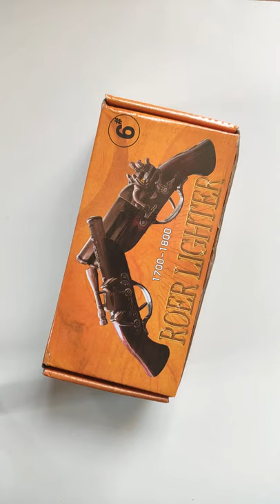OG ROER Antique East India Pistol Shape Premium Table Cigarette Lighter by PC The Lit House India.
OG ROER Antique Muzzle Load East India Pistol Shape Premium Table Cigarette Lighter by PC The Lit House India.

Pooja Creation also known as "PC" & "OG" is engaged into Hiking and Camping Tool, Knife Tools, Cigarette Lighters and accessories.